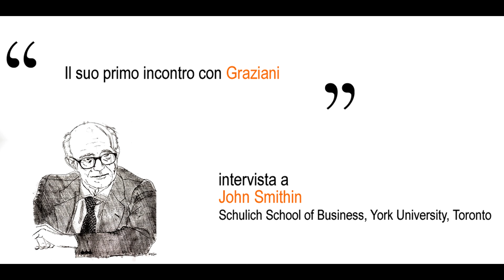John Smithin: Tribute to Augusto Graziani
From the conference L'insegnamento-di-Augusto Graziani, University of Sannio, May 2024